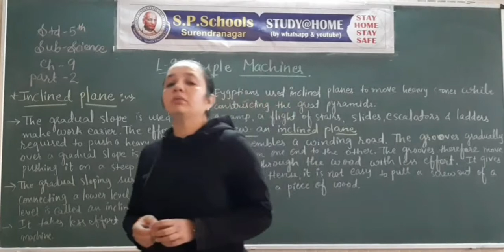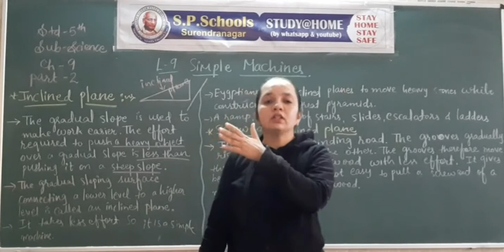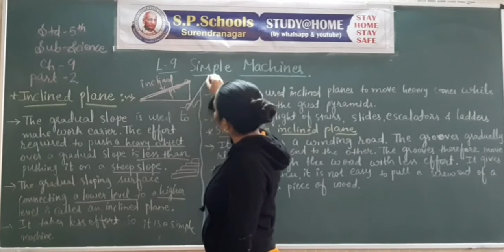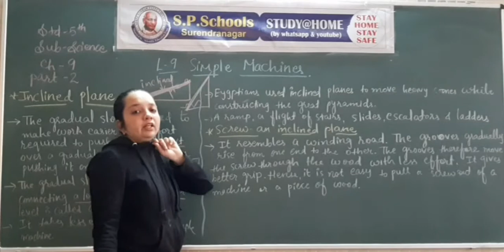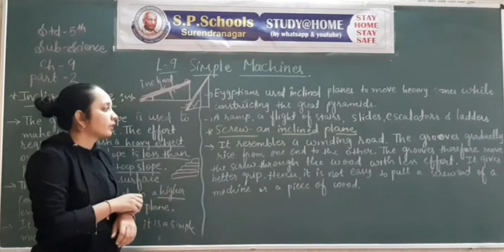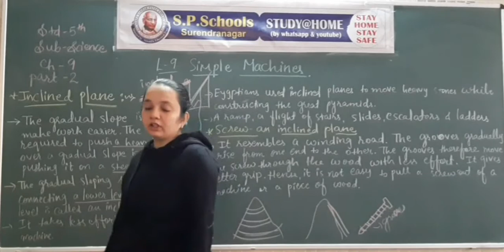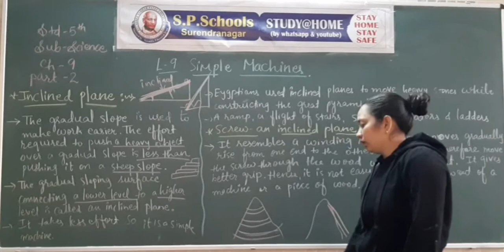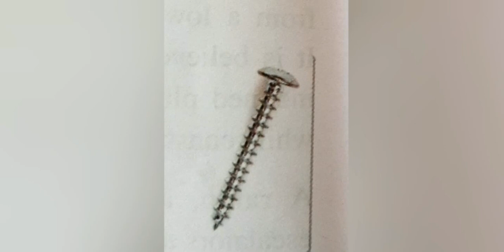STD - 5 CBSE |SCIENCE LEC - 45 | S P SCHOOL SURENDRANAGAR